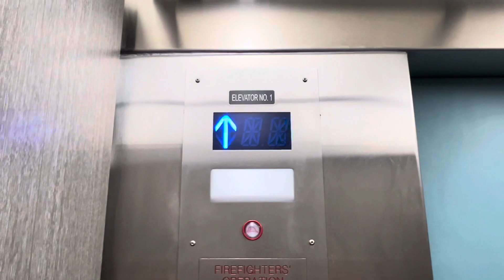Elevator 3701 Williams Boulevard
Jolley Innovation